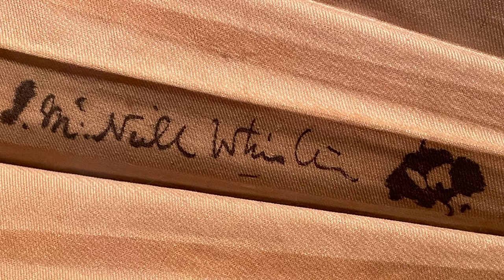Whistler House Museum of Art, Lowell, MA - Looking Beyond “Whistler’s Mother”- History Bites: N.E.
An overview of the Whistler House Museum of Art, located in Lowell, MA, is presented.